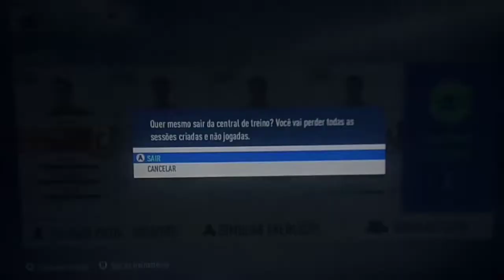Treinando o meu goleiro FIFA 2019 Xbox 360 Rumo